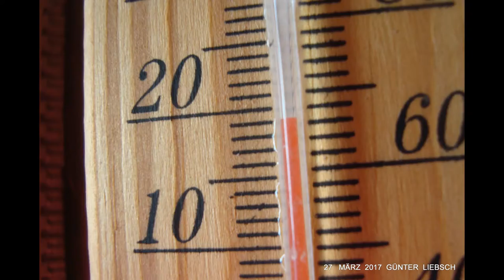**DER SCHWABEN KANAL VOM Günter Liebsch**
**WANDERN...in,,,der,,,NATUR,,des,,27,,MÄRZ..2017,,bei..19..°C..PLUS**